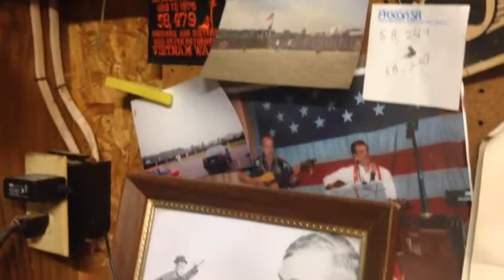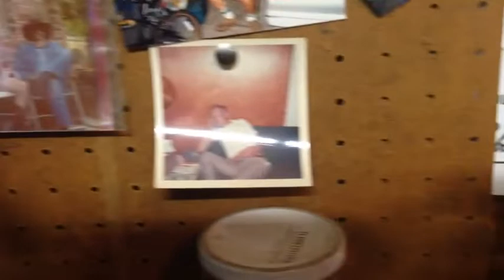Tj s Work. Shop.